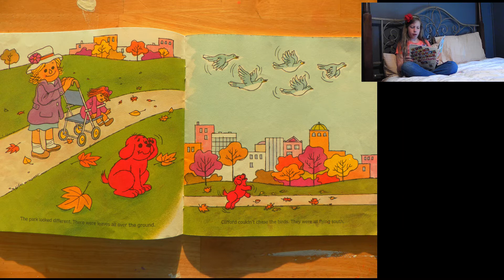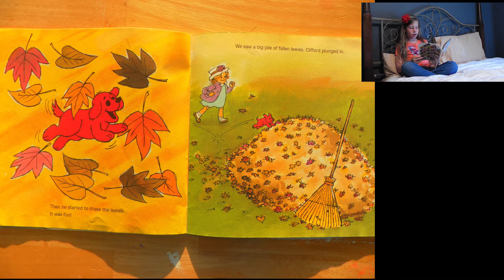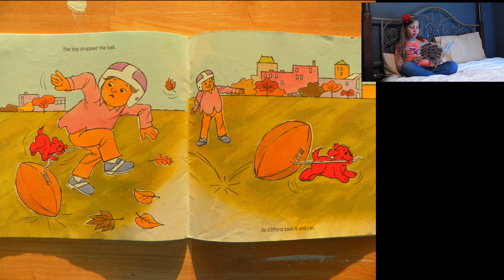Clifford's First Autumn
Norman Bridwell